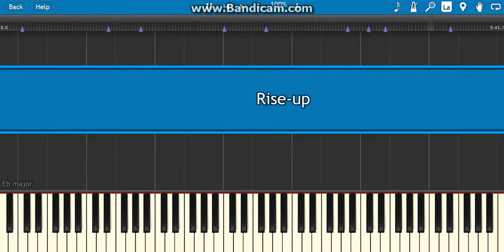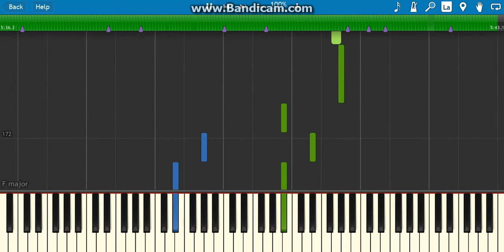how to play rise up by imagine dragons on piano